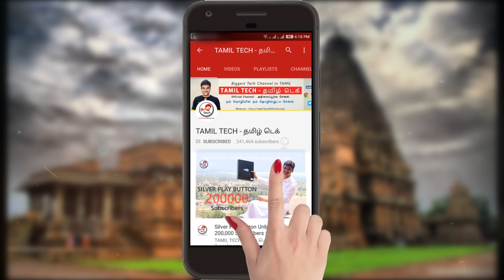What is Hacking ? Hackers ? Types ? Ethical Hacking ? ஹாக்கிங் | Tamil Tech